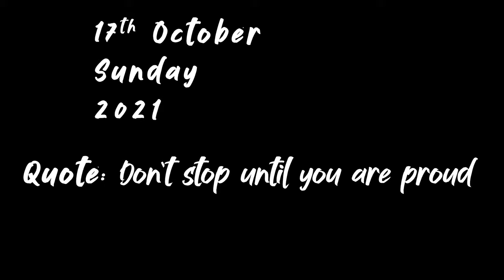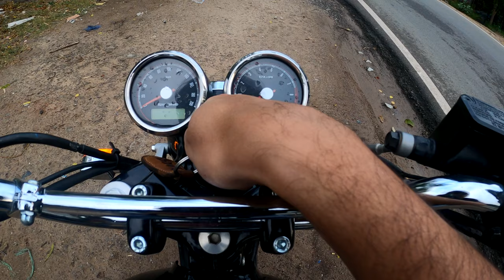ROYAL ENFIELD INTERCEPTOR PE DIL AA GYA 😍🥰 || Season 2 Episode 42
I test rode Royal Enfield's Interceptor 650 Twins., and I swear I had the time of my life riding it.